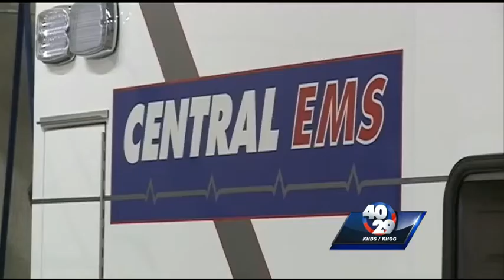One county's solution to rural EMS service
Benton County must find a way to pay for rural ambulance service after voters said they won't pay more taxes.  But Washington County has a system it says works.